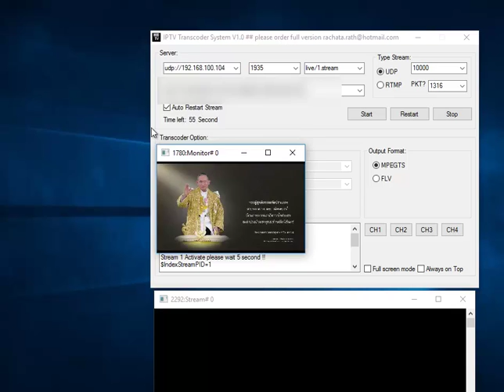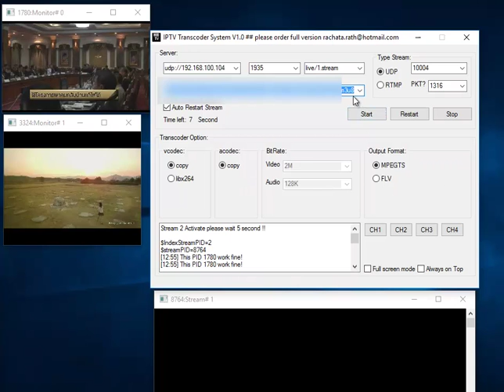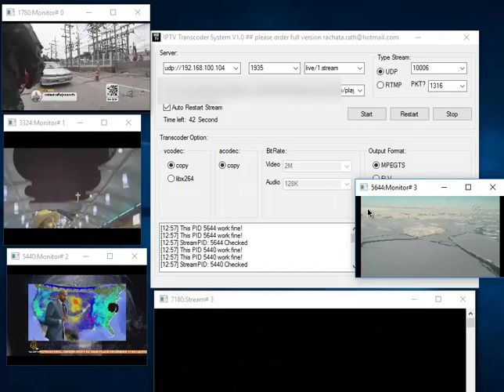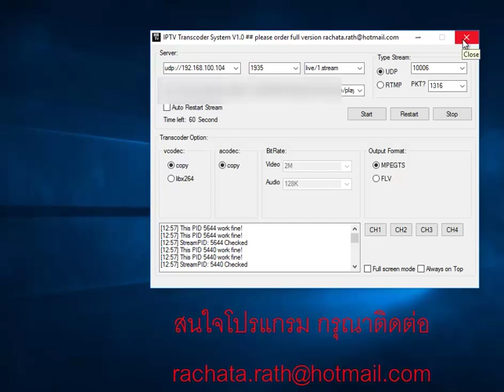Transcoder Live 4 Channels